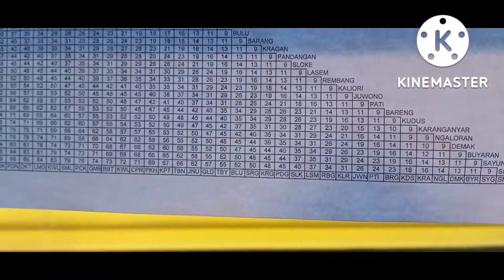TARIF BUS || SEMARANG - SURABAYA (SINAR MANDIRI) PER 4 SEPTEMBER 2022 NAIK 2 RIBU RUPIAH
terimakasih

Divideo ini aku akan info kenaikan tarif bis khususnya dari semarang ke surabaya. Per 4 september 2022. So, ikutin dan simak video aku ya. terimakasih
terimakasih